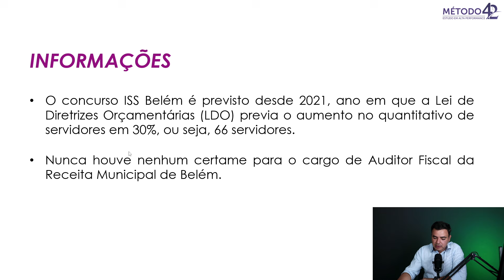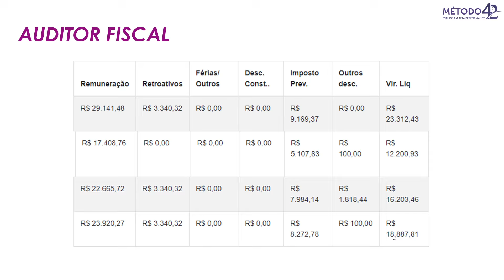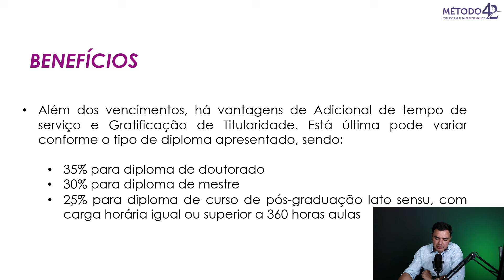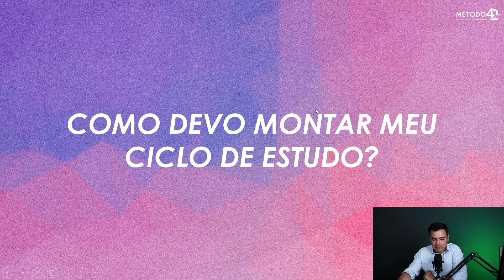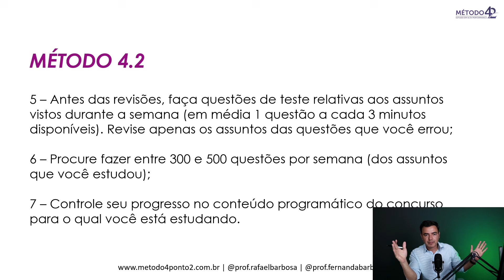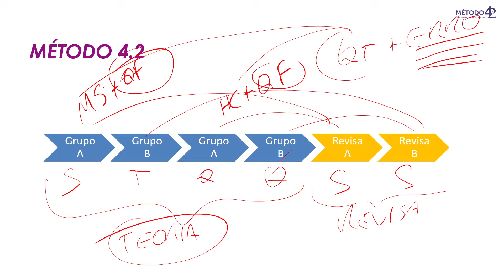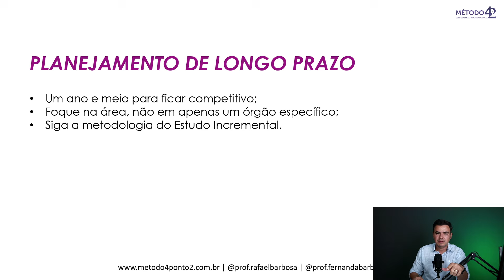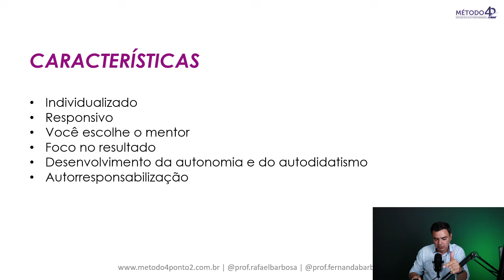ISS Belém - um dos concursos mais aguardados da Área Fiscal - Prof. Rafael Barbosa